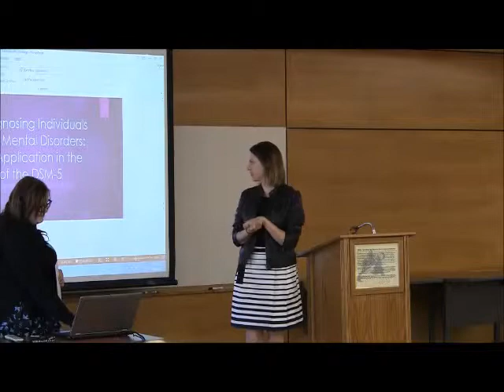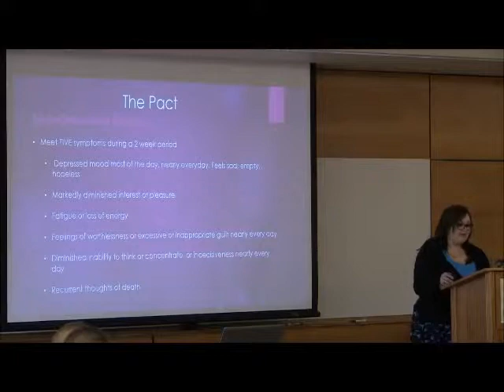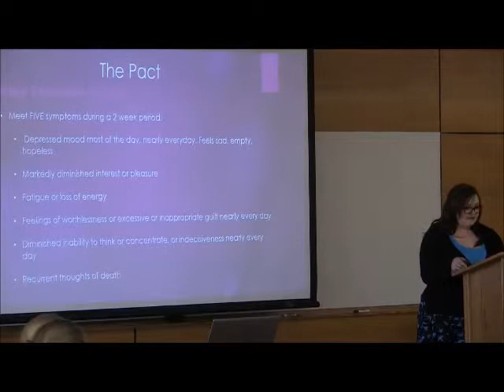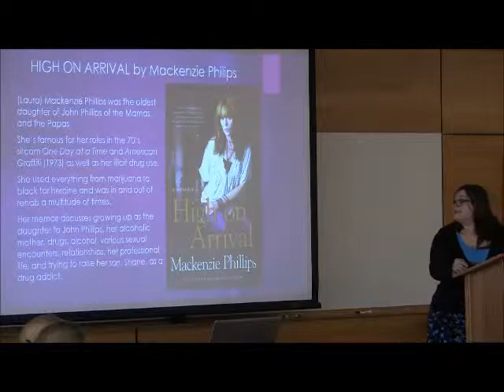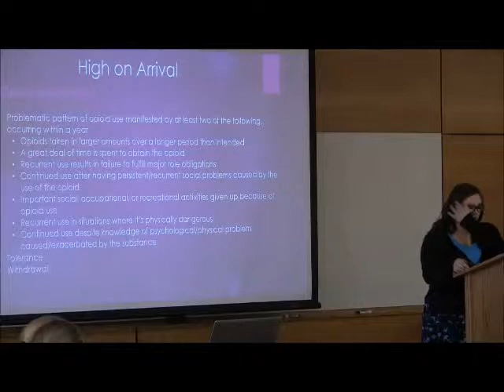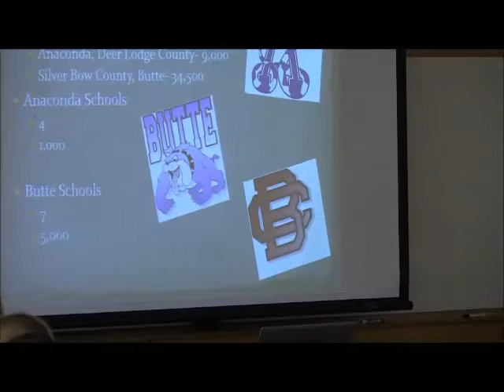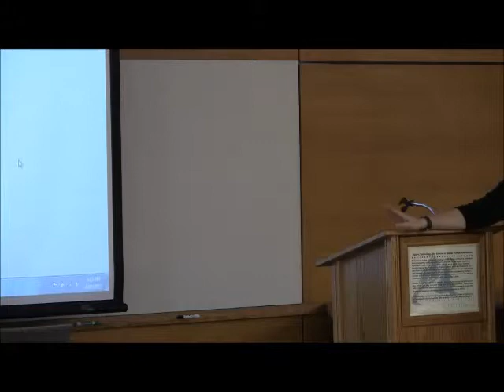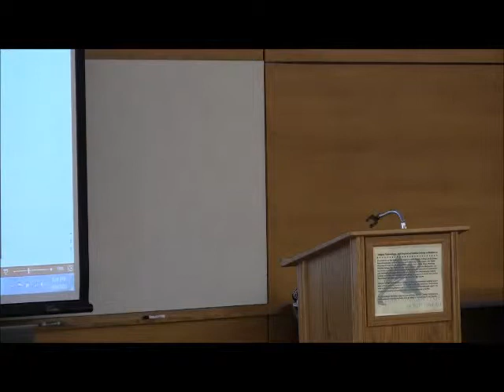Honors Symposium 2015